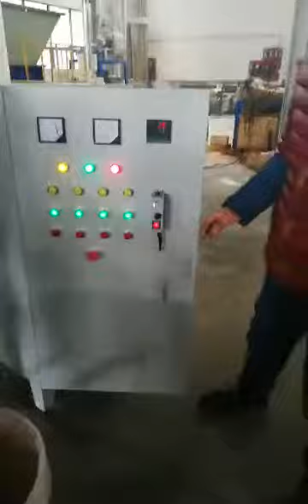Jwell Miller pulverizer PVC PE PP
Lincoln
JWELL MACHINERY